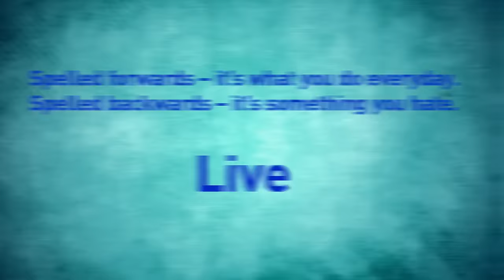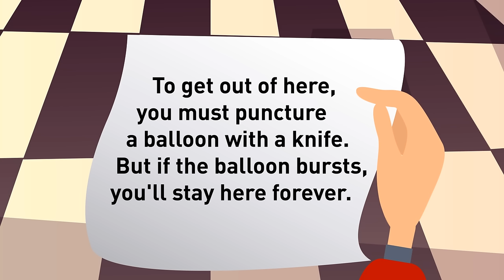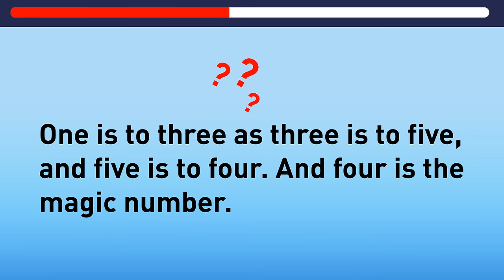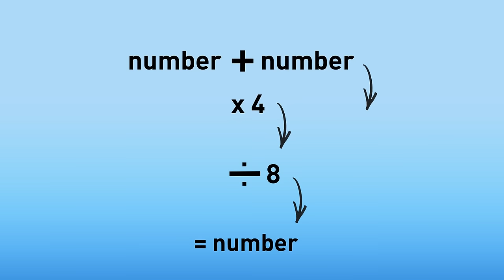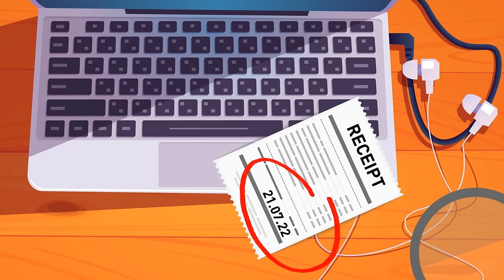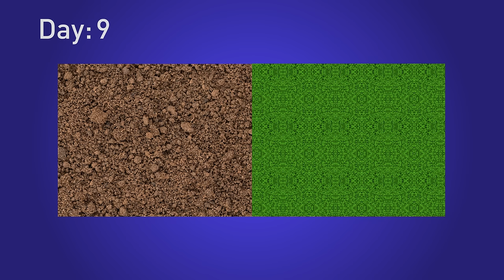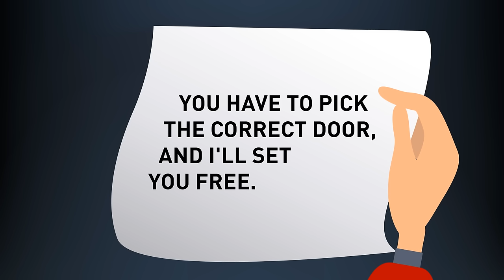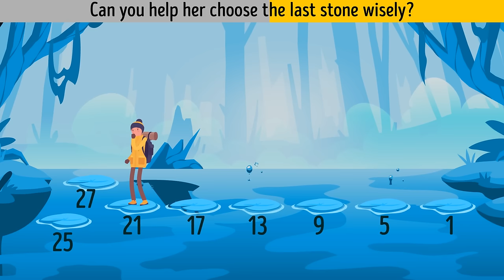Daily Dose Of Tough Riddles: Only 5% Can Solve Them!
Get ready for a mental marathon unlike any other – we've rounded up the toughest riddles that'll leave your brain spinning! 🤯 Curious to test your skills against these mind-bending challenges? 🤔💥 This isn't just a video; it's an invitation to embark on a journey of brain-twisting fun! 🎩🎉 So, find a cozy spot, grab a snack, and let's plunge into the world of perplexing enigmas. 🍿🕵️‍♂️ Hit play, and let's see if you've got what it takes to conquer the topsy-turvy twists of these riddles! 🚀🔍